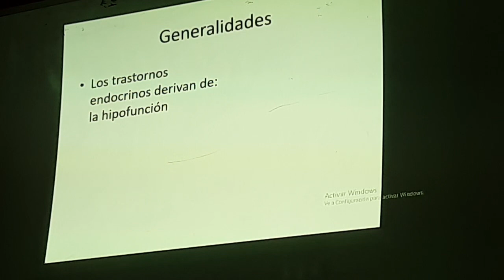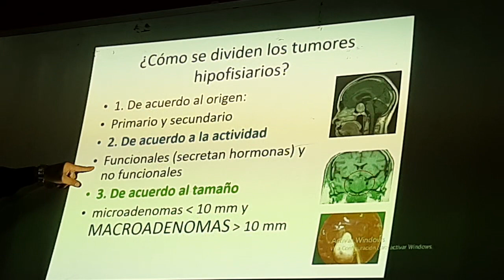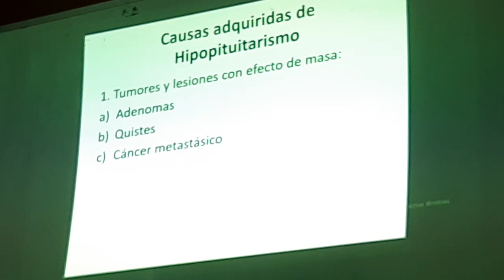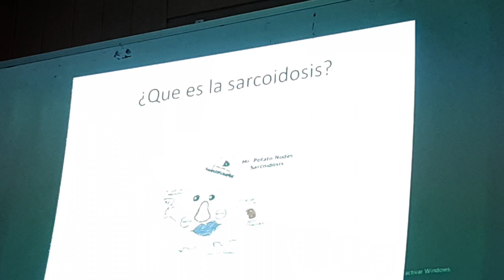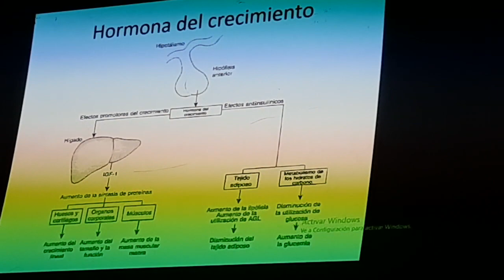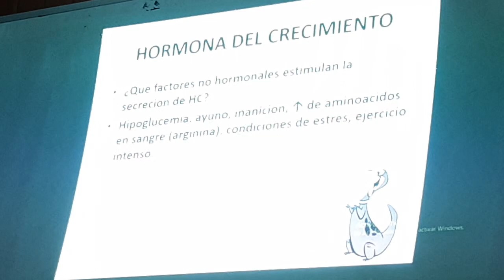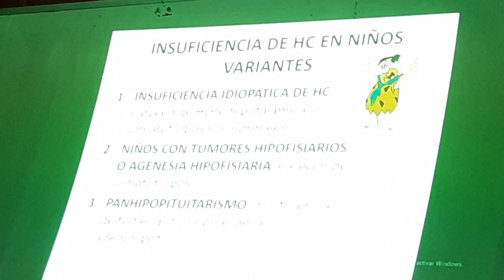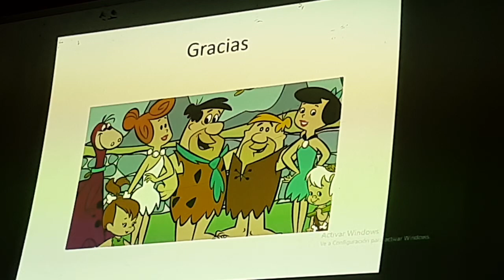Sindromes hipofisiarios fisiopatologia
Fisiopatologia